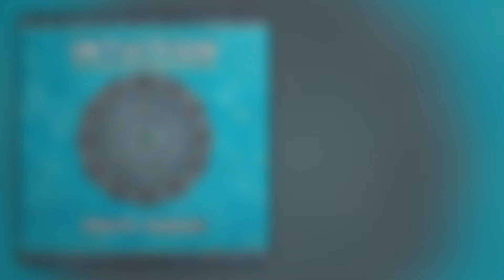Improvisation In Shoushtari And Homayoun | پویا سرایی آلبوم اشراق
🎵 آلبوم اشراق از پویا سرایی🎵

آلبوم اشراق از پویا سرایی رو به صورت رسمی و قانونی از کانال ما بشنوید و لذت ببرید

Pouya Saraei Intuition - پویا سرایی اشراق

🎧از طریق لینک زیر میتونین بقیه آهنگ های آلبوم اشراق رو هم گوش بدین:

درباره‌ی پویا سرایی:🔻
پویا سرایی (زاده فروردین ۱۳۶۲) موسیقی دان، نوازنده سنتور، ردیف دان، بداهه نواز، آهنگساز، مدرس دانشگاه، منتقد، رهبر ارکستر و پژوهشگر ایرانی است. وی مدرس دروس ردیف، عملی و نظری مختلف در مقاطع کارشناسی ارشد و کارشناسی رشته‌های موسیقی، پژوهش هنر و مدیریت در دانشگاه هنر تهران، دانشکده هنر و معماری، هنرستان عالی موسیقی، دانشگاه جامع علمی کاربردی، دانشکده صدا و سیما و دانشگاه مدیریت است. او همچنین نفر برگزیده نه دوره متوالی جشنواره بین‌المللی موسیقی فجر و جوان در همه گروه‌های سنی در تکنوازی سنتور است. وی اکنون استاد سنتور هنرستان عالی موسیقی، دانشکده هنر و معماری و نیز دانشگاه هنر تهران می‌باشد. پویا سرایی رهبر ارکستر موج نو به آهنگسازی علی قمصری و خوانندگی محمد معتمدی است.